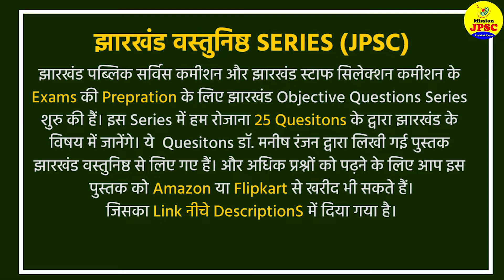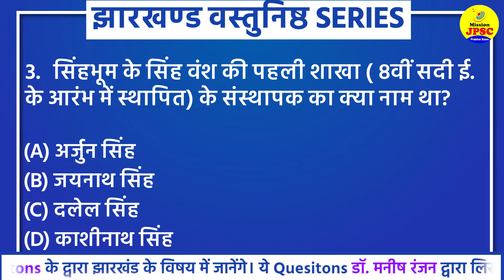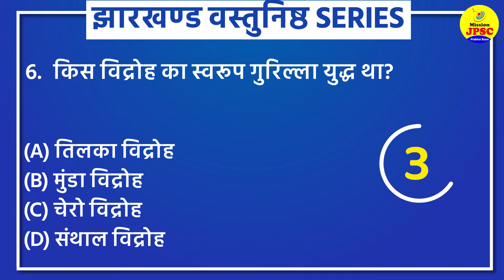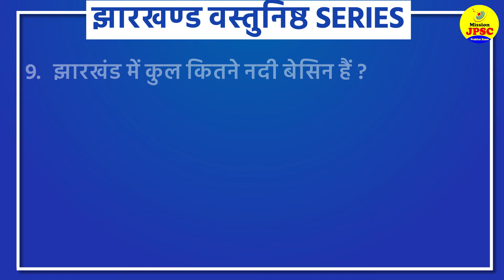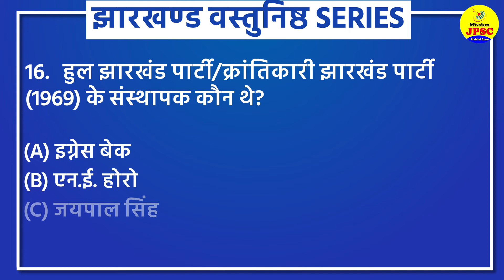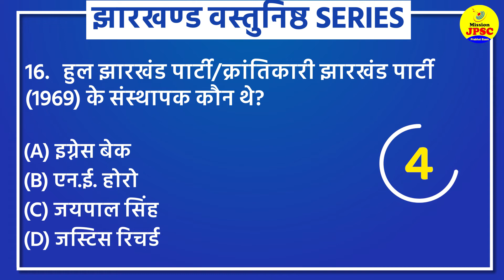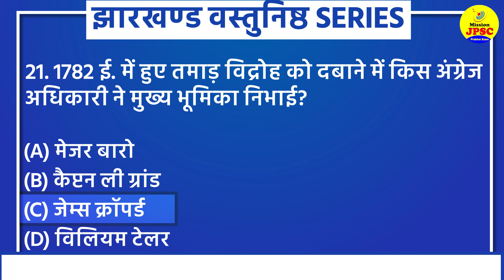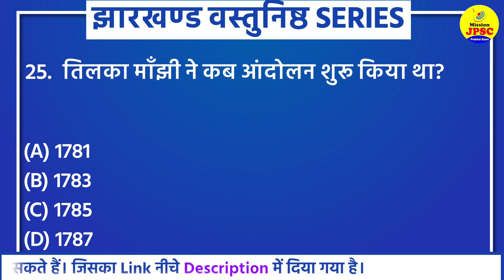EP #46 JPSC Jharkhand exam Important Question (MCQ Daily Practice set 46)Jharkhand exam | JPSC 2021